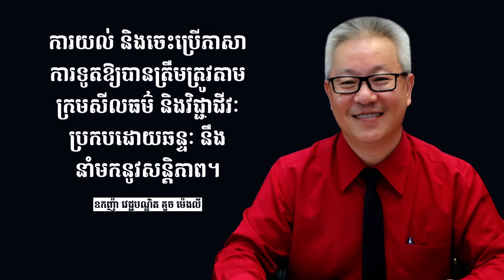Oknha Dr. Mengly J. Quach's Quote Part 174 | ឧកញ៉ា វេជ្ជបណ្ឌិត គួច ម៉េងលី